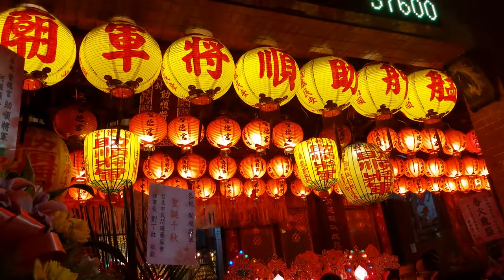【台北廣赫堂-官將首】~110艋舺晉德宮恭祝助順將軍聖誕遶境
台北廣赫堂-官將首